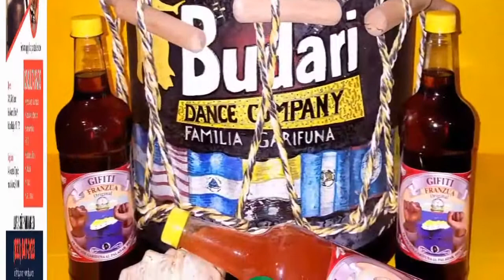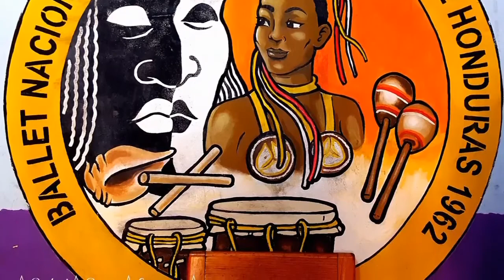GarifúLandia episodio #3 EL DOCTOR Y LA CURANDERA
BUDARI DANCE COMPANY PRESENTA
CADA SEMANA TEATRO GARIFÚLANDIA.
episodio #3
EL DORCTOR Y LA CURANDERA